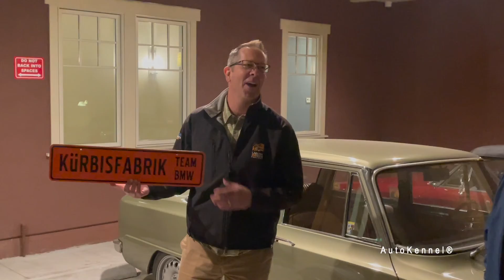Lost Coast Rally 2021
Since this year's Targa Baja Rally was canceled, a dozen plus cars and nearly 20 like minded enthusiasts made their own driving adventure.

Over 1,800 miles were covered up and down the California Coast.  We reached as far north as the beginning of the famed "Lost Coast."  The journey started in San Diego.  There were 6 nights in the following cities:  Cambria, Mill Valley, Mendocino, Calistoga, San Juan Bautista, and Arroyo Grande.

The only requirements was an old car (preferably 1980s and older) and a great attitude.

Fun was had by all.